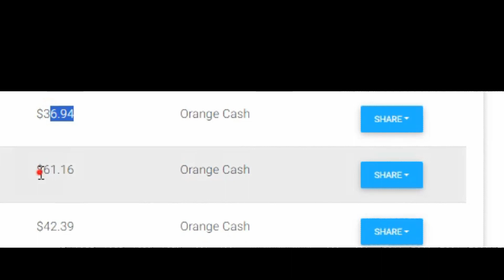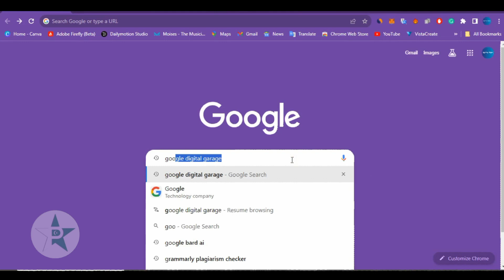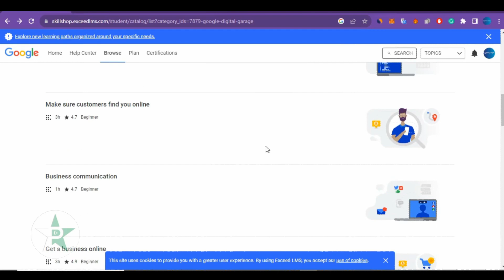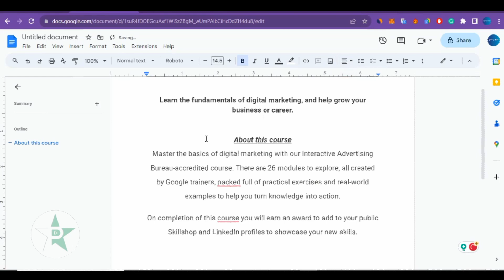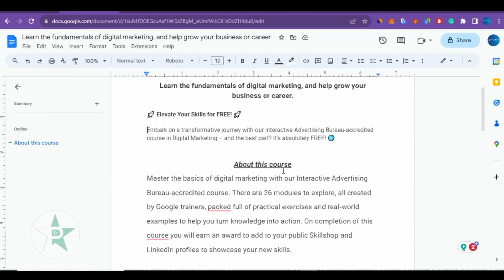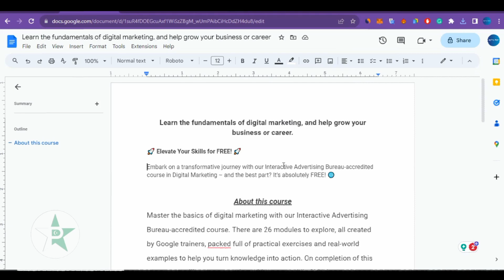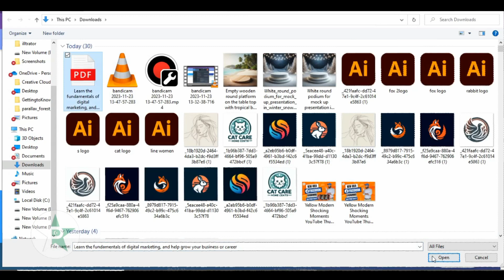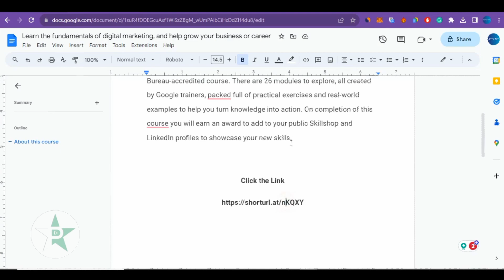NEW Google Trick To Make Money Online 2024 | Payment Proof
🌟 Unlock the Future of Online Earnings with This NEW Google Trick in 2024! 💰 | Payment Proof Inside!

Welcome to [Mara Business]! 🔥 In this video, we're diving into a groundbreaking Google trick that can help you make money online in 2024. 🚀 Watch till the end for real payment proof and step-by-step guidance!

🤑 Payment Proof Included! See for yourself how this method is putting cash in pockets. No more guesswork, just real results. 💸

🚨 Don't Miss Out! The future of online money-making is here, and we've got the inside scoop.